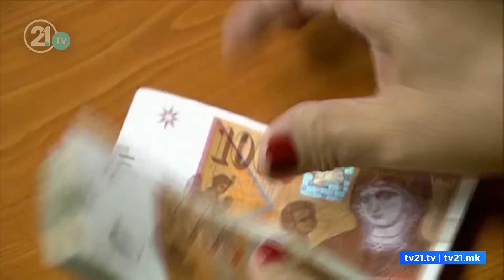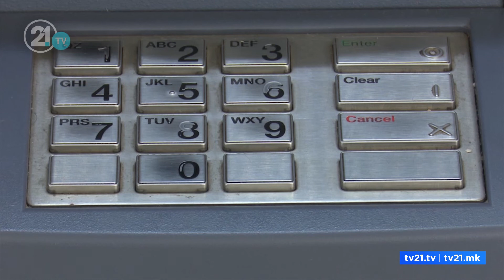Ribalanci i buxhetit në Kuvend! Besimi: Do ta ruajmë stabilitetin e ekonomisë dhe të qytetarëve